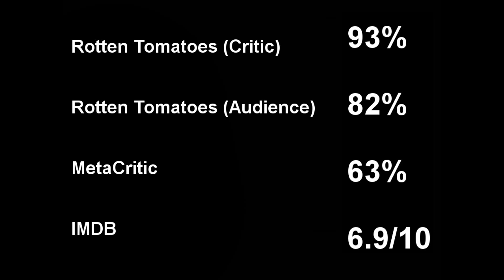Ride Your Wave (2019) Audio Movie Review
Here is my movie review of the Fantasy Romance anime movie Ride Your Wave (2019 or 2020 here in the United States). Directed by Masaaki Yuasa who also directed Ping Pong The Animation (2014), The Night is Short, Walk on Girl (2017), Devilman Crybaby (2018), & Mind Game (2004). First heard about this movie from "Chris Stuckmann Movie Reviews" Ride Your Wave. This will also be my last review for 2023 & Merry Christmas or Happy Holidays & see you next year.

Plot: Hinako is a surf-loving college student who has just moved to a small seaside town. When a sudden fire breaks out at her apartment building, she is rescued by Minato, a handsome firefighter, and the two soon fall in love. Just as they become inseparable, Minato loses his life in an accident at sea. Hinako is so distraught that she can no longer even look at the ocean, but one day she sings a song that reminds her of their time together, and Minato appears in the water. From then on, she can summon him in any watery surface as soon as she sings their song, but can the two really remain together forever? And what is the real reason for Minato's sudden reappearance?